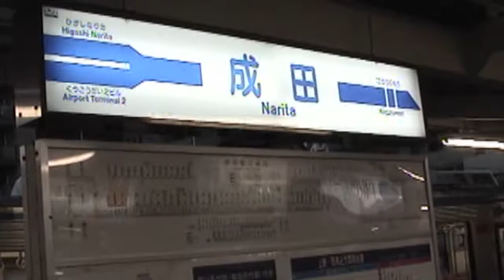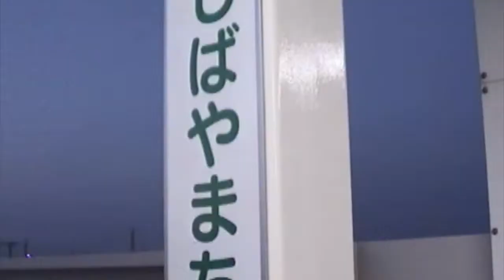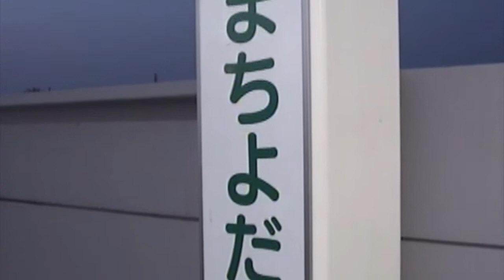【飛行機に乗れない空港駅・芝山千代田駅】日本一短い鉄道・芝山鉄道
成田国際空港直下に
日本で一番短い鉄道が運行している
芝山鉄道
芝山千代田駅⇔東成田
芝山千代田駅は空港に隣接しているが
旅客ターミナルからは離れており
この駅からの搭乗は現実的で無い

2004年11月撮影